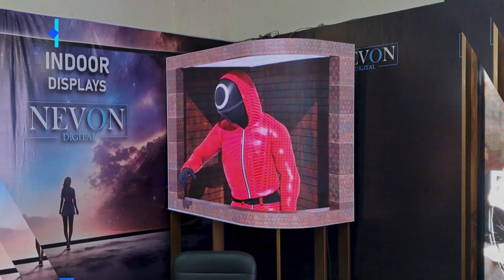3D Anamorphic Billboard Demo in Mumbai | INDIA by Nevon Digital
Nevon Digital Unveils 3D Anamorphic Display Technology in Mumbai India
Visit nevonexpress.in for Highly Engaging Made in India LED Displays